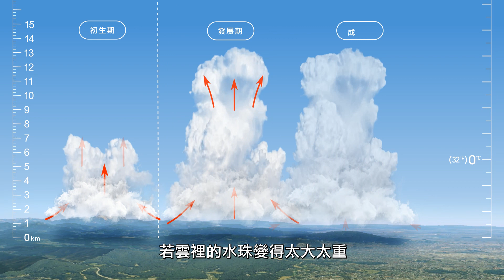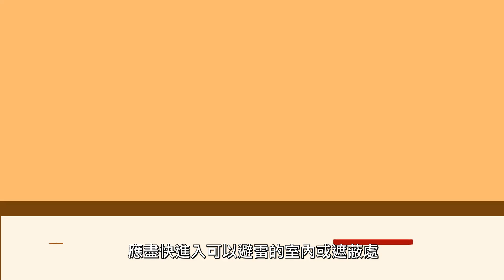雷雨 - 轟隆！小心雷雨對你放電